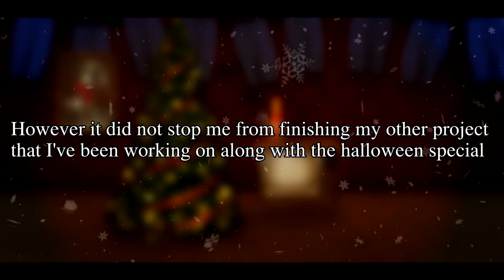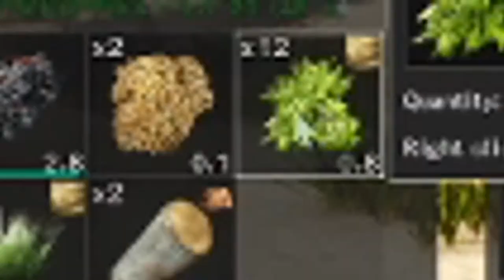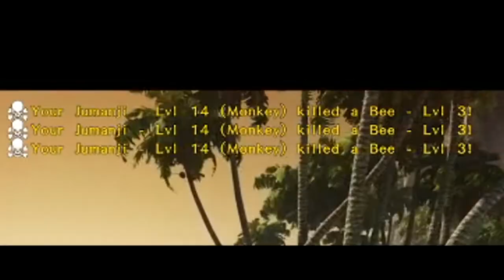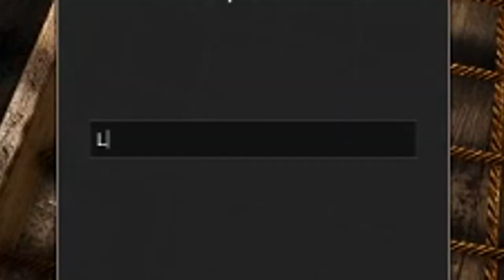| Christmas Special | ATLAS | S3 ft: ActureCrap, Lasher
Sadly I couldnt get this published exactly on 25th but hey, I guess it's a boxing day special.
I wanted to thank everyone for this year together. It may not have been perfect but at the end I will remember it for the best times.

I also wanted to say sorry to Lasher for all the things we've caused during the video.